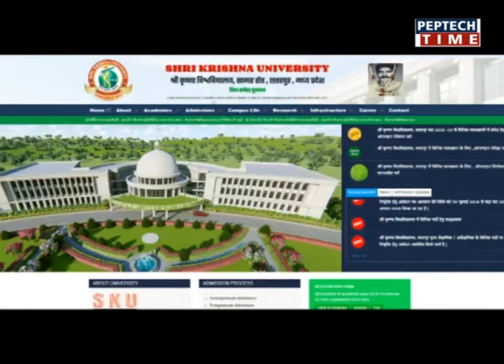जल्द सुधरेगीं जिला अस्पताल की स्वास्थ्य व्यवस्थाएं-प्रभारी मंत्री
⏩ खबर दिन भर में सुबह 10:00 बजे